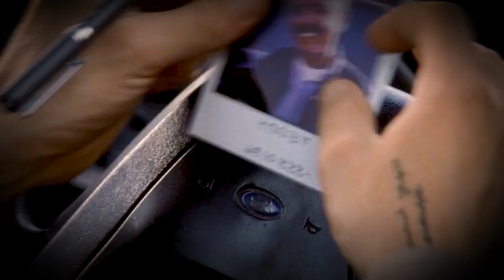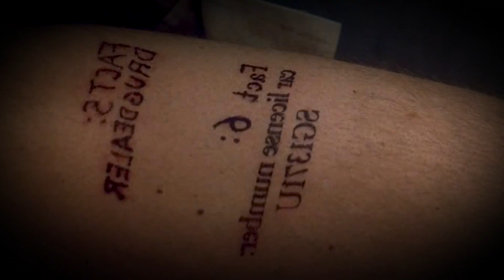Top 5 Most Re-watched Movies Of All Time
Do you have one movie that you just can’t help but watch over and over again? Well, today we’ll be sharing with you the movies that have the same effect on the entire world. Hey there, lovers!! Welcome back to Amuse Top 10! In this video, we’ll be diving into the world of movies and looking at the top 5 most re-watched films of all time. We'll be talking about the classic films that have stood the test of time, and why they're still so popular even after all these years. So grab some popcorn, put your feet up, and let's get started!

We're Here To Help You Find The Best Entertainment On The Planet. We've Got Top 10s Of Everything From Celebrity Gossip To The Latest Movie Releases, TV Shows, And Even Video Games—All In One Place.